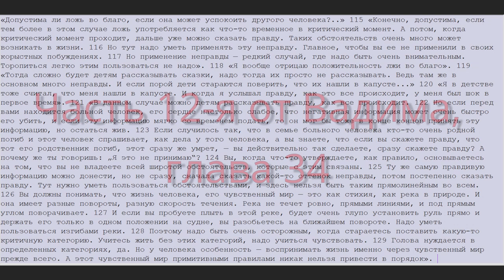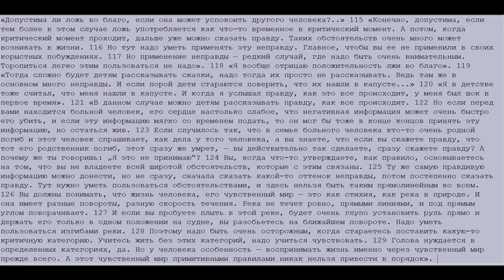Неправда во благо. Говориться ли в заповедях Виссариона, что если во благо, то и врать можно?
Говориться ли в заповедях Виссариона, что если во благо, то и врать можно?

3 заповедь

Если твоя неправда несет зло, то душа твоя у врат великих страданий.

Если неправда несет разочарование, то сие будет злом.

Неправда, покрывающая зло, — еще большее зло.

Но неправда, несущая благо, есть мудрость.